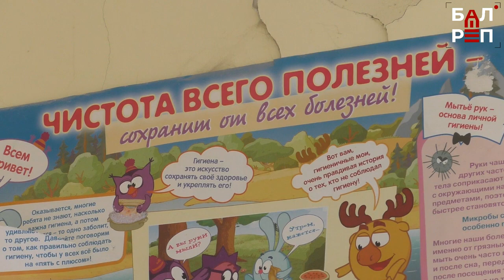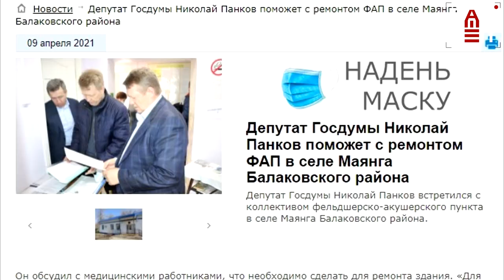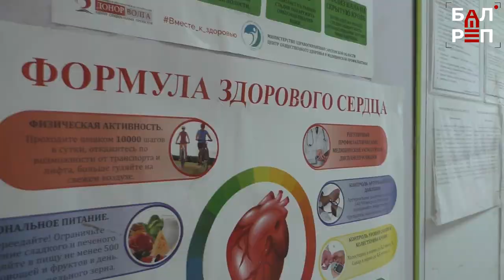ФАП в с. Маянга после ремонта не может принять врачей из-за полной разрухи!